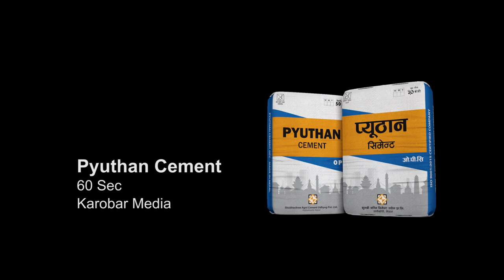Pyuthan Cement 60 Sec TVC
Shubashree Agni Cement Udhyog Pvt. Ltd.
Product : Pyuthan Cement
Agency : Karobar Media Pvt. Ltd.
Production : Glitters Studio Pvt. Ltd.
Director : Prabin Manandhar